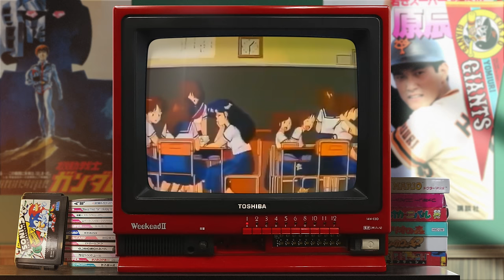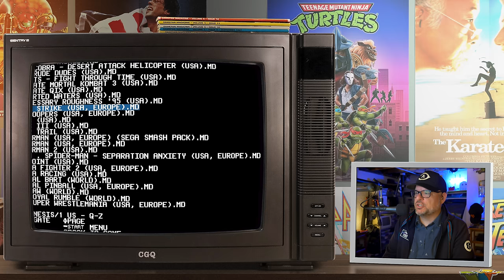Weekend Rental Ep. 20 - Valis III | CGQ+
It's week 3 of Renovation Month here on Weekend Rental, and this time we're checking out Valis III, which is generally considered to be the best game in the series.  Interestingly, this game seems to change resolutions from level to level, which is why sometimes you see black bars on either side of the screen.

Check out the "Here's My Question For You" weekly podcast, hosted by Coury from MLiG and myself,

Send me a postcard and I'll send you one back!  Please, no packages.